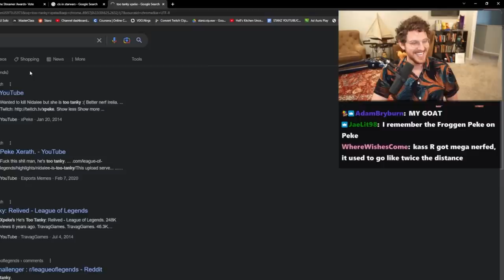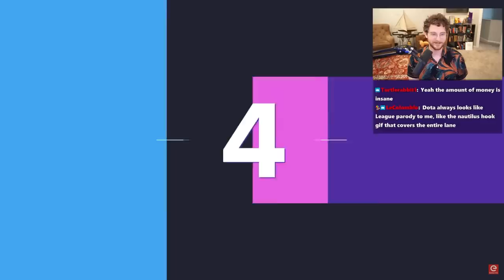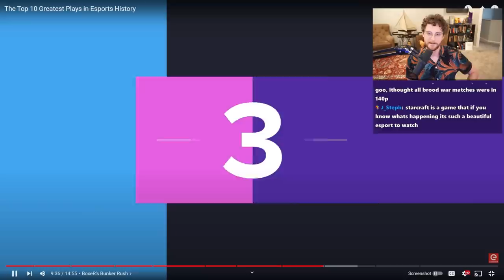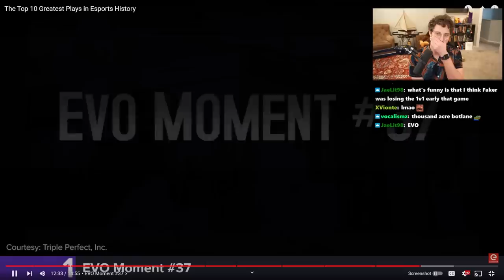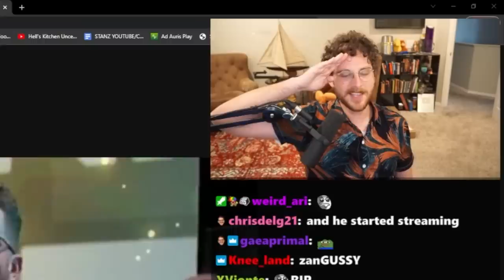Pro Breaks Down The BEST Esport Moments Of All Time